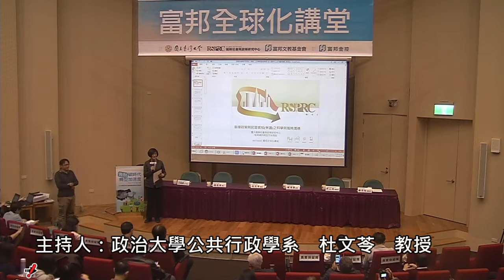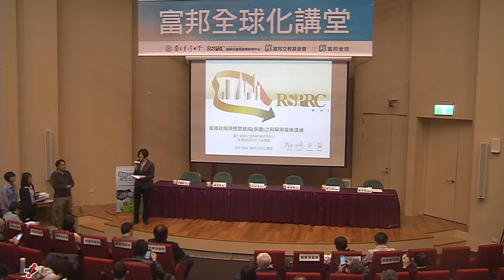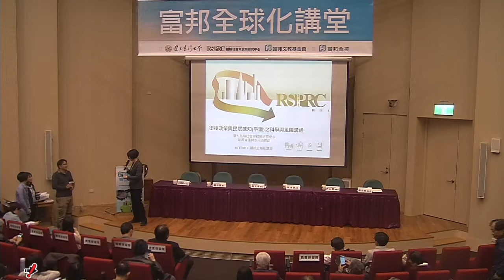告別碳時代 轉型加速度：2018臺灣風險社會論壇－超越14+N的空污治理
本次講堂以「告別碳時代　轉型加速度」為主題開啟「臺灣邁向深度低碳社會」的核心討論，邀請中央研究院廖俊智院長以「臺灣邁向深度低碳社會的關鍵挑戰」為題，發表專題演講，說明中研院即將發表的深度減碳政策建議書，探討臺灣在減碳政策上所應強化的方向。並邀請媽媽監督核電廠聯盟楊順美秘書長、臺北大學自然資源管理研究所李堅明教授、東吳大學政治系劉書彬教授等等，共同探討此政策建議書對臺灣氣候政策的意涵。

　　而下午場次則為臺灣風險社會論壇，將分別以「超越14+N的空污治理展望」以及「SDGs與臺灣前瞻願景—新想像、新機制、新共識 」為主題，分別將就風險社會與政策研究中心最新的空污研究成果，以及聯合國2030 年永續發展目標（Sustainable Development Goals, SDGs）對臺灣社會發展願景的意涵，邀集各方代表共同討論。以期可凝聚各界對於臺灣短期環境議題以及中程永續發展願景的關注，共同啟動永續轉型的社會工程。

題目：超越 14＋Ｎ-臺灣空污治理展望
主持人：政治大學公共行政學系　杜文苓　教授
發表人：臺灣大學風險社會與政策研究中心研究團隊
與談人：中央大學大氣科學學系　　　　　　鄭芳怡　副教授
　　　　主婦聯盟環境保護基金會台中分會　許心欣　副會長
　　　　行政院環保署空保處　　　　　　　蔡鴻德　處長